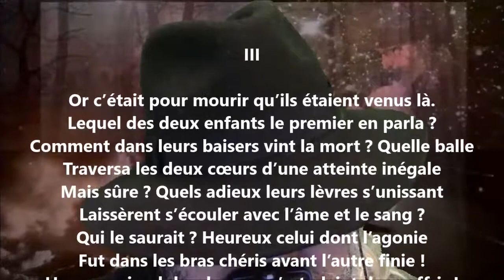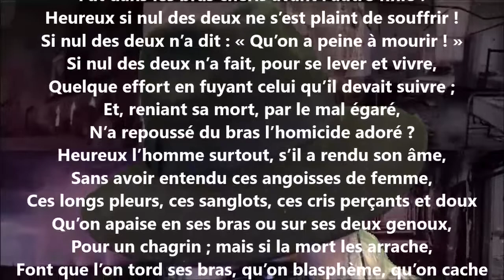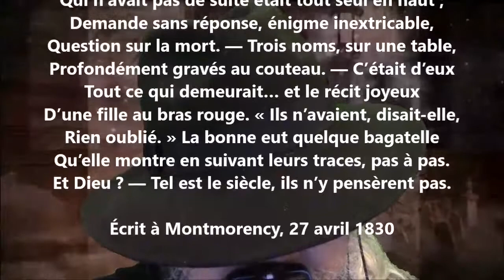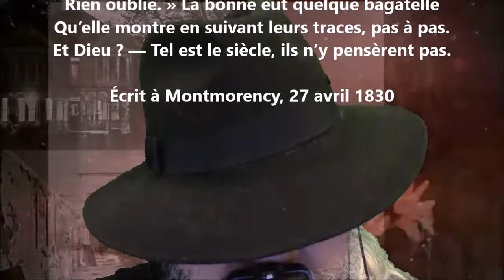Les amants de Montmorency III - Alfred de Vigny lu par Yvon Jean